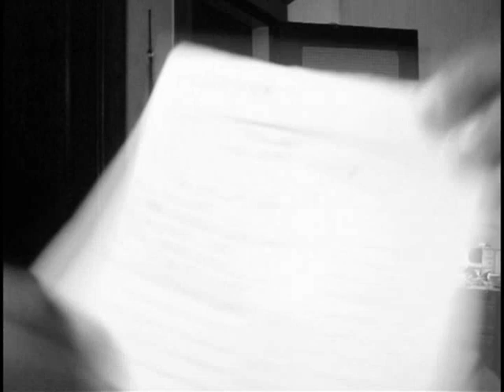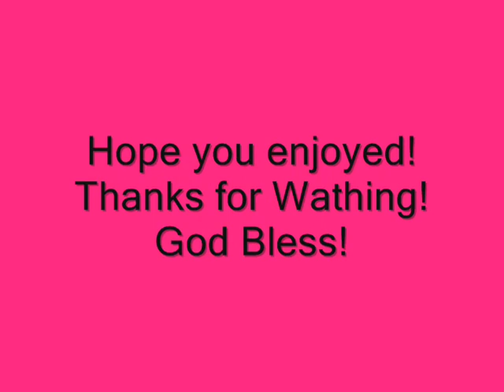Hairaddictonline Malaysian Hair Update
Quick update on the hair that was sent to me from Hairaddictonline.com. Go check out the video to see the hair before the update.